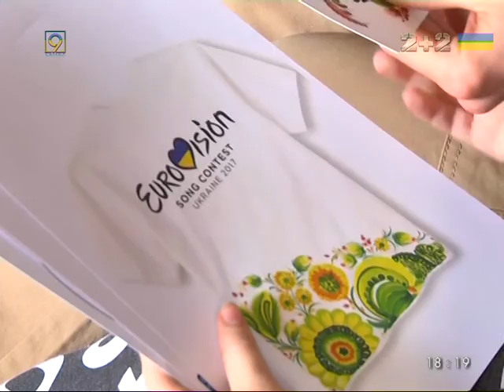Петриковские орнаменты для Евровидения предложил Игорь Лесной